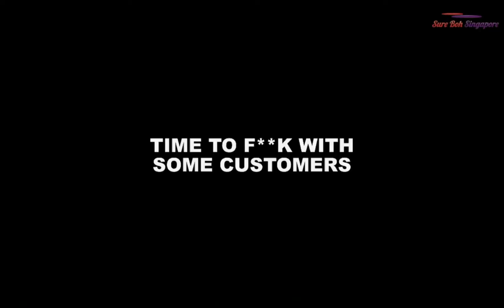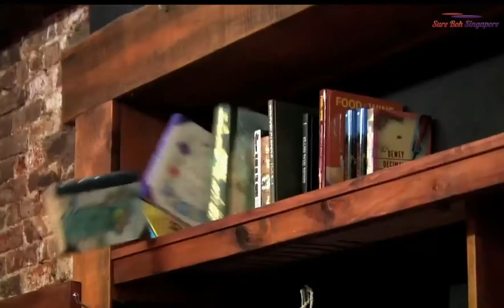Megic prank in hotel 🏩😀👆